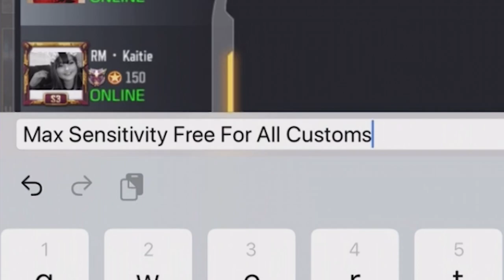Ultra Sensitivity Challenge in Cod Mobile - Do Not Try This At Home!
Today on Call of Duty Mobile, We played some Max Sensitivity Custom Game with Subs.
#1 Potato on Youtube

Or @dHitman137

Thanks

Hitman Out!